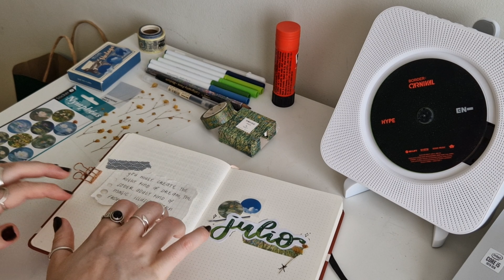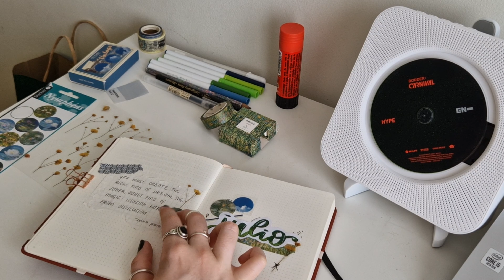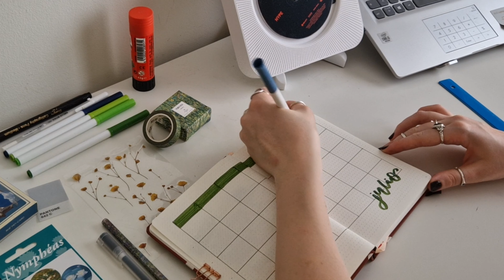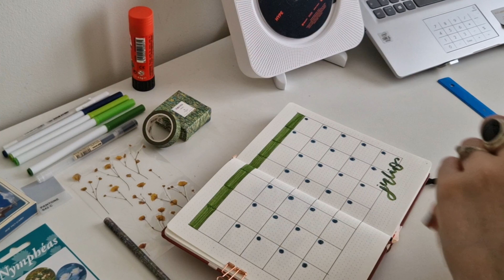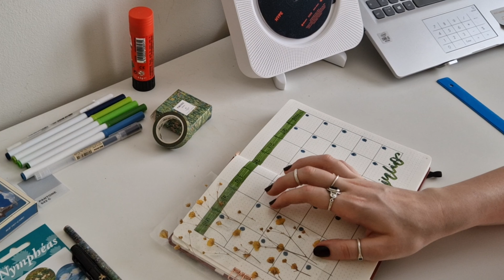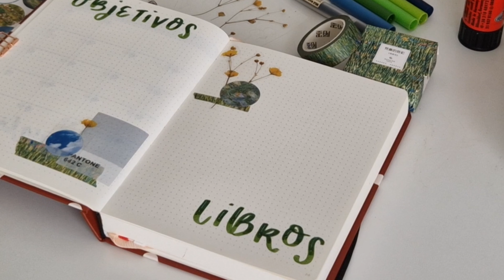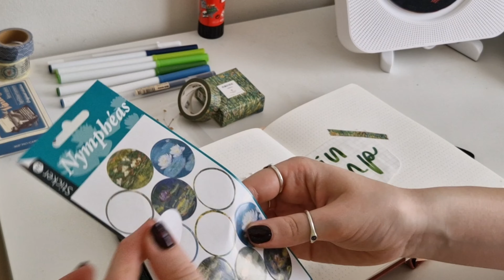bullet journal julio 🌿🪷 asmr, música lofi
‧͙⁺˚*･༓☾ 🖇️ ábreme 🎧 ☽༓･*˚⁺‧͙
salu2 :). entre 2017 y principios de 2021 tuve un bullet journal y me encantaba, pero poco a poco lo fui dejando de lado hasta olvidarlo por completo, así que cuando el otro día vi un vídeo de  @julefei , que era uno de mis favoritos hace unos años, decidí que igual era un buen momento para volver a trabajar en mi bullet journal. espero que os guste porque es un estilo bastante nuevo para mí :). yo me lo he pasado tribien haciéndolo, eso sí.

gracias a mi padre por soplarle a mi tío que quería un móvil con una cámara decente y un disco duro para guardar mis vídeos. no podría haberlo hecho sin vosotros hehe. gracias a clara y a vero otra vez por animarme siempre y confiar en que podía hacerlo. gracias a mi hermano por bautizarme como boli y a mi madre por estar ahí siempre. gracias a clara por acompañarme de compras. gracias a @julefei por inspirarme desde hace años. gracias a grace por mandarme pegatinas por correo en sus cartas.

🍁 materiales
pegatinas y washi tapes: museo de orsay (parís), entropía paperstore, librería liang you, grace, muji
cuaderno: charuca
anillos: uno de 50, mercado de la plata, el rastro
bolis y rotuladores: muji, sakura, crayola

📼 música
toda la música que aparece en el vídeo es de @LuKremBo